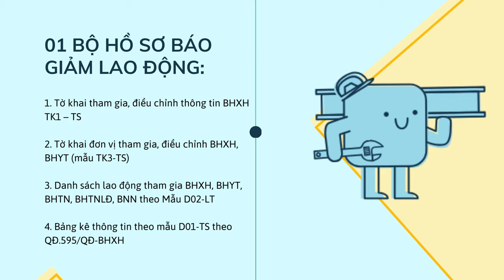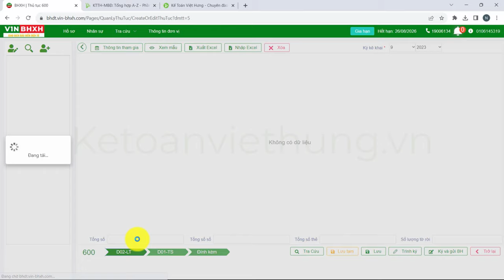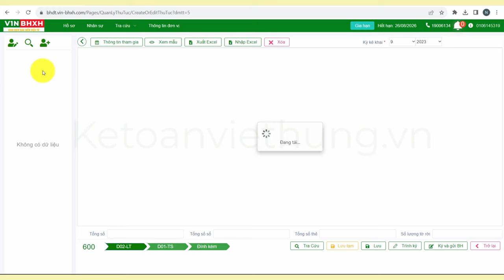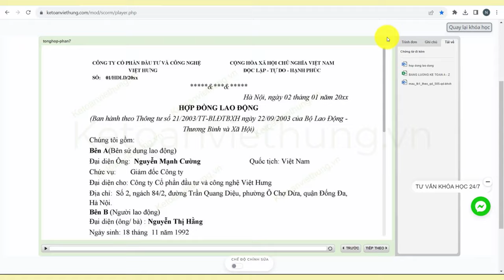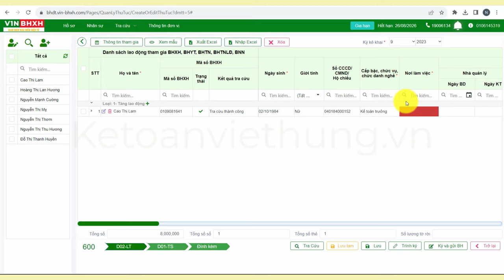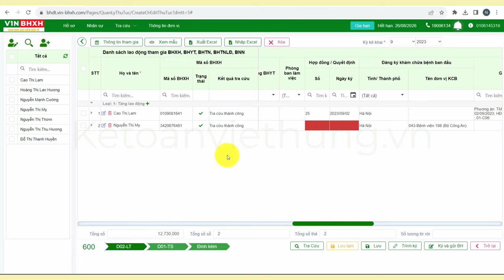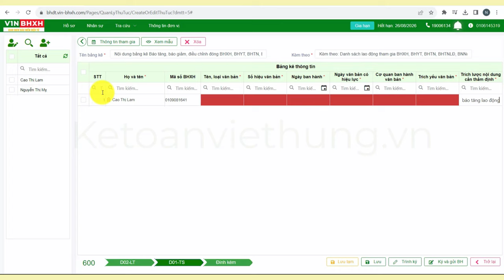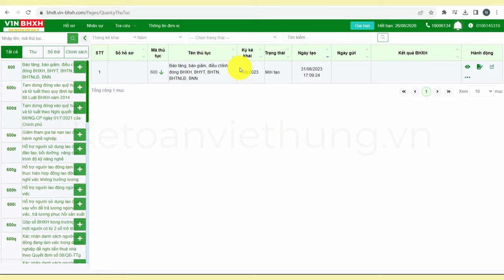Hướng Dẫn Thủ Tục Báo Tăng Lao Động Mới Nhất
📌 Đến với Trung Tâm Kế Toán Việt Hưng bạn sẽ được:
- Thời gian học: Vô cùng linh hoạt từ 8h30 - 23h00.
- Số buổi học: Không giới hạn.
- Giáo trình động: Cập nhật liên tục trên website.
- Chứng từ sống: Thật
- Giáo viên: Có kinh nghiệm trên 12 năm kinh nghiệm
- Hỗ trợ miễn phí: trọn đời.

►  Các khóa học KẾ TOÁN DOANH NGHIỆP